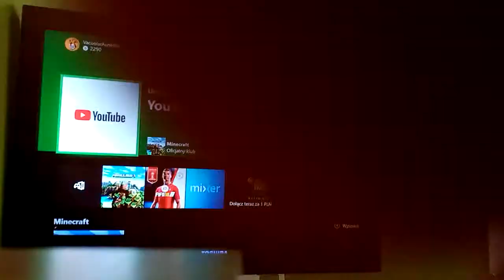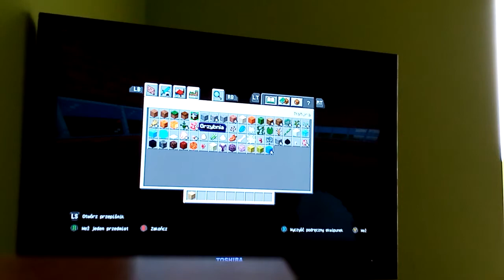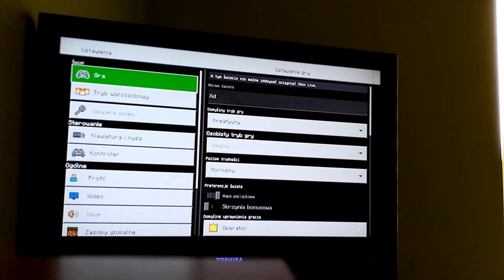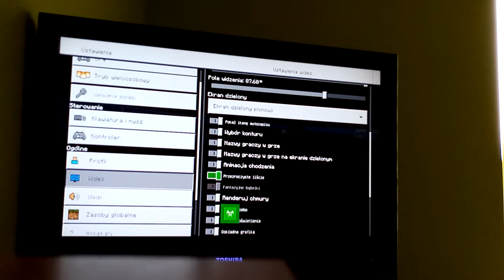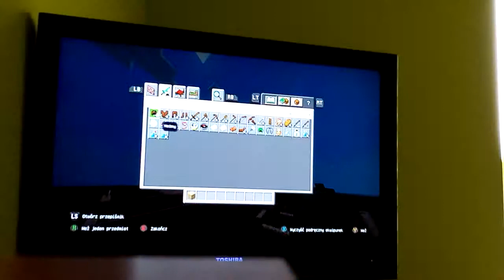Minecraft #1| Mac & Tinus Polish fan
Chcę was bardzo serdecznie powitać na moim kanale, ponieważ że to jest mój pierwszy film to przepraszam was za wszystkie moje niedoskonałości ale nie mam sprzętu poprostu do nagrywania

Jak coś to w sumie nie pamiętam czy w filmie mówiłam ale mam 11 lat jak by ktoś w ogóle się tym interesował